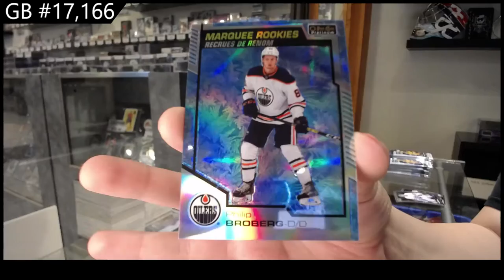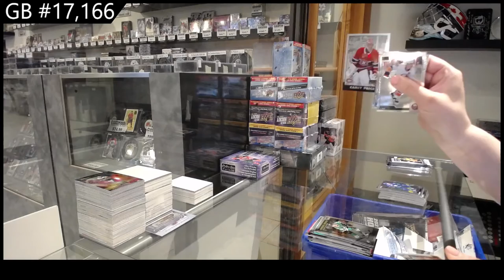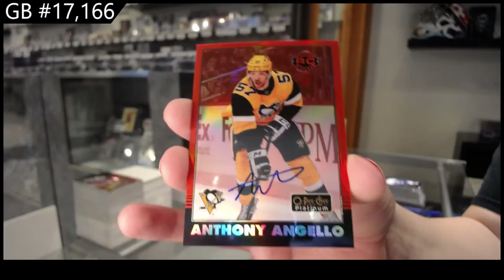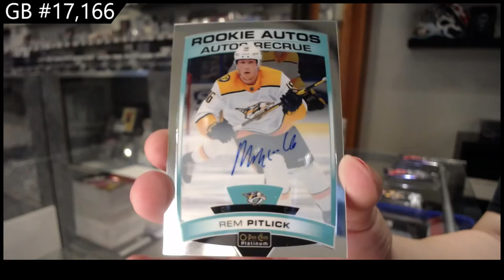19-20 UD OPC Platinum & 20-21 UD OPC Platinum Hockey Box Break - C&C GB #17,166